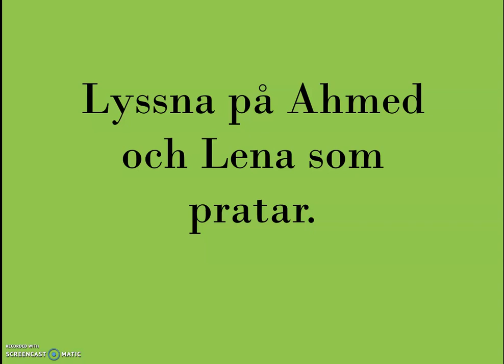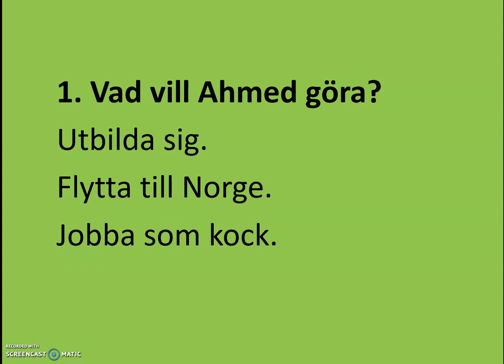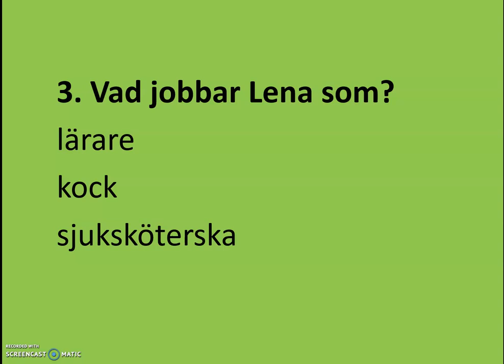sfigunilla Hörövning FRAMTIDEN Kurs B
TEMA FRAMTIDEN